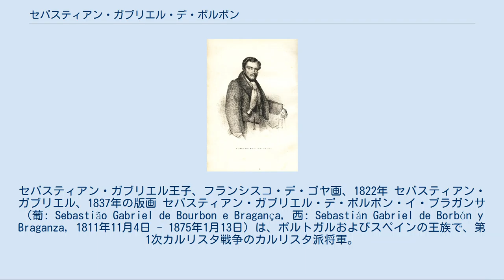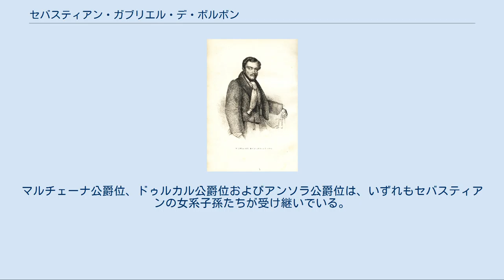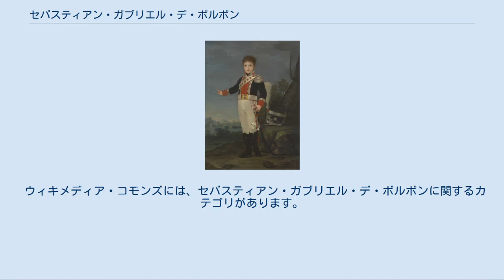セバスティアン・ガブリエル・デ・ボルボン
ボルボン＝ブラガンサ家
セバスティアン・ガブリエル王子、フランシスコ・デ・ゴヤ画、1822年 セバスティアン・ガブリエル、1837年の版画 セバスティアン・ガブリエル・デ・ボルボン・イ・ブラガンサ（葡: Sebastião Gabriel de Bourbon e Bragança, 西: Sebastián Gabriel de Borbón y Braganza, 1811年11月4日 - 1875年1月13日）は、ポルトガルおよびスペインの王族で、第1次カルリスタ戦争のカルリスタ派将軍。
ポルトガル王子（Infante de Portugal）およびスペイン王子（Infante de España）の2つの称号を有した。
ポルトガル語全名はセバスティアン・ガブリエル・マリーア・カルルシュ・ジュアン・ジュゼ・フランシスコ・シャヴィエル・ディ・パウラ・ミゲル・バルトゥロメウ・デ・サン・ジェミニアーヌ・ラファエル・ゴンザーガ（Sebastião Gabriel Maria Carlos João José Francisco Xavier de Paula Miguel Bartolomeu de São Geminiano Rafael Gonzaga）。
 セバスティアン・ガブリエルはスペイン王子ペドロ・カルロスとその妻であるポルトガル王女マリア・テレザの間の一人息子として、リオ・デ・ジャネイロで生まれた。
母はポルトガル王ジョアン6世の長女、父はスペイン王カルロス3世の孫息子であった。
セバスティアンは誕生後まもなく「ポルトガルおよびブラジル王子」の称号を授けられたものの、スペイン王家との関係はカルロス3世の男系曾孫と血縁が遠い（男系女系の別なしでもカルロス4世の曾孫でしかない）ことから、当初「スペイン王子」の称号は与えられなかった。
1824年になって、セバスティアンは大叔父のフェルナンド7世により「スペイン王子」の称号を授けられた。
 1838年、セバスティアンの母親マリア・テレザは、叔父で実妹マリア・フランシスカの寡夫でもあるモリナ伯爵カルロスと再婚した。
モリナ伯は当時、スペイン王位を請求して第1次カルリスタ戦争を起こしていた。
マリア・テレザは1833年にスペイン王位継承問題が持ち上がった頃からモリナ伯を支援しており、内戦が起きてからはカルリスタ陣営の野営で暮らしていた。
セバスティアンも第2次ビルバオ包囲戦などに参加しており、1836年12月30日にはカルリスタ北部軍の司令官となった。
彼は1837年3月16日のオリアメンディの戦いでデ・レイシー＝エヴァンズ将軍率いるイギリス傭兵部隊に勝利しているが、マドリードへの進軍には失敗した。
 1837年1月15日、スペイン議会は、女王イサベル2世に対する反逆罪を犯したとして、モリナ伯を支持してカルリスタ反乱に加担したスペイン王家の系累から、スペイン王位継承権を剥奪する法律を通過させ、セバスティアンはこれによりスペイン王位継承権者の列から排除された。
セバスティアンの母親マリーア・テレザ、母方の叔父のポルトガル廃王ミゲル1世、継父モリーナ伯爵の3人の息子たち（セバスティアンの従弟たち）も、セバスティアンと同様に継承順位から外された。
 セバスティアンは1832年5月25日に両シチリア王フランチェスコ1世の娘で従叔母にあたるマリーア・アマーリア（1818年 - 1857年）と結婚しており、1839年のカルリスタ敗北後は妻の実家を頼ってナポリに亡命していた。
1855年に継父モリナ伯が亡くなり、また1857年には最初の妻とも死別した。
1859年、セバスティアンはスペイン政府に帰順して帰国、同時に「スペイン王子」の称号をも回復した。
翌1860年11月19日、セバスティアンは女王イサベル2世の義妹で従妹でもあるマリア・クリスティーナ王女と再婚した。
マリーア・クリスティーナは先妻マリーア・アマーリアの姪であり、またセバスティアン自身の従叔母に当たった。
セバスティアンと後妻マリーア・クリスティーナは5人の息子をもうけ、上の3人の息子たちはそれぞれ公爵位を授けられた。
 1868年にイサベル2世が王位を追われた後、セバスティアンはスペイン・ブルボン家内のイサベル系とカルリスタ系を和解させようと試みたが、失敗に終わった。
セバスティアンはピレネ...